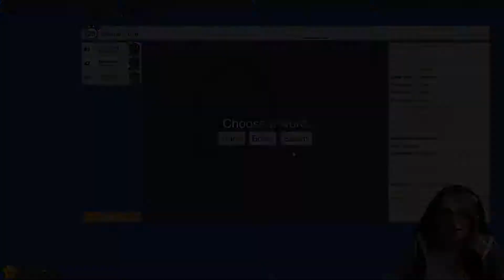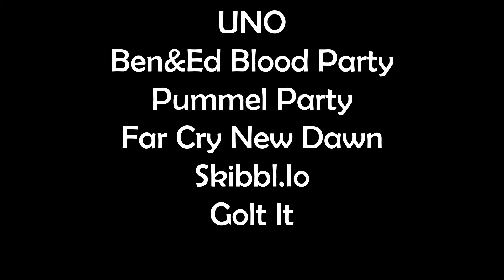Best of Izzyletsplays - Februar 2019